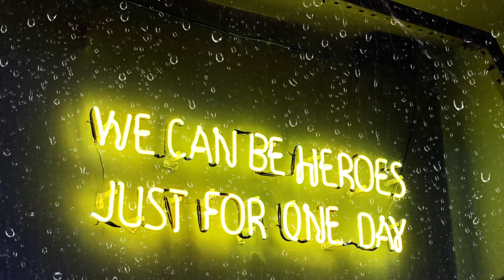Stáňa svým sebevědomím zaskočila východočeského kavalíra Oldu Tamáše. Jak přišla o panenství?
Kdy Stáňa přišla o panenství a touží po panici? Proč potřebujeme neštěstí?